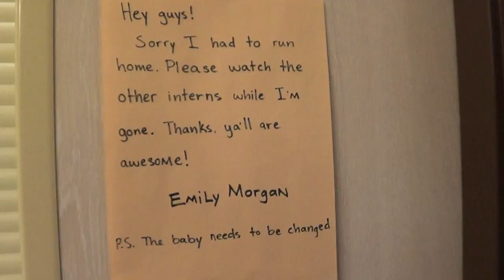Rewind promo // Blast From the Past